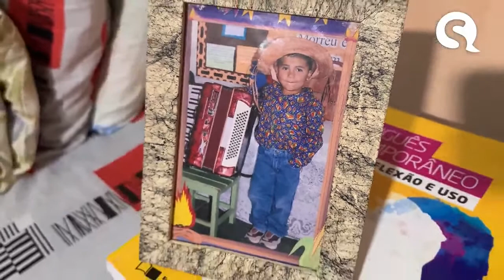Conheça a história do cantor e compositor Thiago Rosa, promessa da música